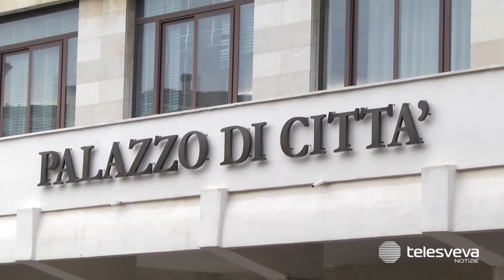Barletta, vigile di quartiere e concorsi per la Polizia Locale: le proposte al vaglio del Comune